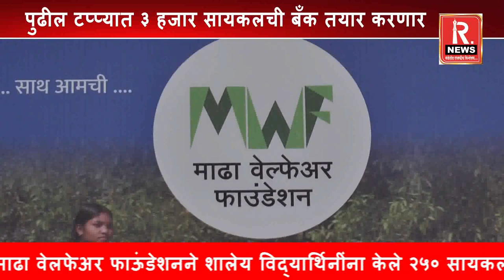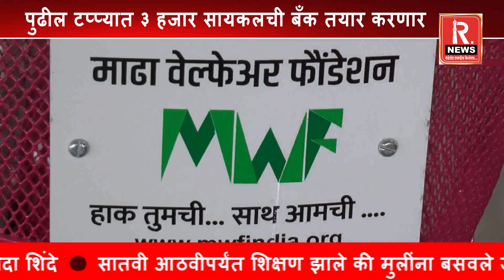Solapur : माढा वेलफेअर फाउंडेशनने मुलींना वाटल्या २५० सायकल्स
सोलापूर : ग्रामीण भागातील मुलींना शिक्षण घेताना अनेक अडचणींचा सामना करावा लागतो. त्यातही मुलींच्या शिक्षणासाठी ग्रामीण भागातील पालक फारसे उत्साही नसतात. त्यामुळे सातवी आठवीपर्यंत शिक्षण झाले की त्यांना घरीच बसवले जाते. केवळ ने आण करण्याचा कंटाळा असल्यामुळे पालक मुलींना शाळेत पाठवत नसल्याचे पाहायला मिळते. मात्र ही समस्या ओळखून माढा वेलफेअर फाऊंडेशनच्या तरुणांनी तालुक्यातील शालेय विद्यार्थिनींना मोफत २५० सायकलचे वाटप केलेय. महिला दिनाचे औचित्य साधून हा सायकल वाटपाचा कार्यक्रम करण्यात आलाय. माढ्याचे आमदार बबनदादा शिंदे, जिल्हा परिषद अध्यक्ष संजय मामा शिंदे, माढा वेलफेअर फाऊंडेशनचे अध्यक्ष धनराज शिंदे आदी मंडळी यावेळी उपस्थित होते..